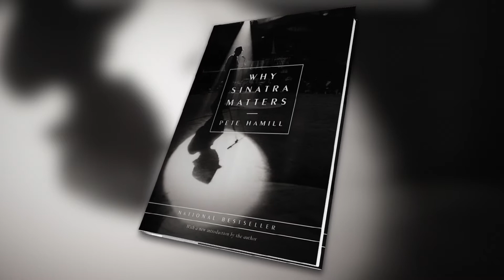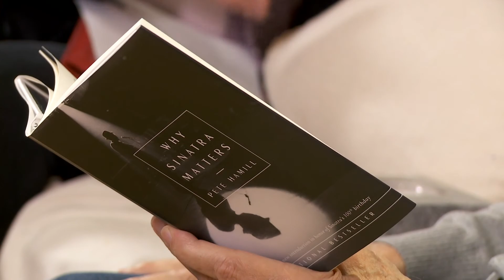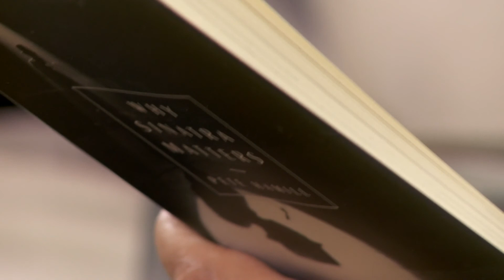Pete Hamill, Part 2 | Tony Guida's NY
Tony Guida sits down with Pete Hamill to talk about his friendship with Frank Sinatra and the book he wrote "Why Sinatra Matters".

(Original tape date: 12/30/2015. Re-edit: 8/06/2020.)

TNGD01026_V1